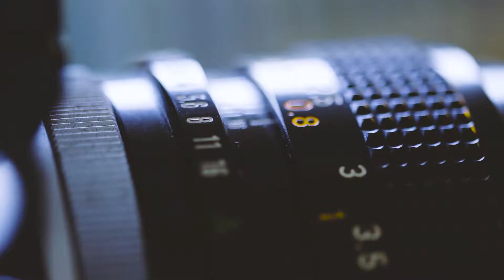Oslo | Akerbrygge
A Day exploring Oslo, with Hotel Chritiana Teater, Camera Ventures and my friend Marcin Ptak.
FILM Shots: Canon F1 | Agfa Vista 200